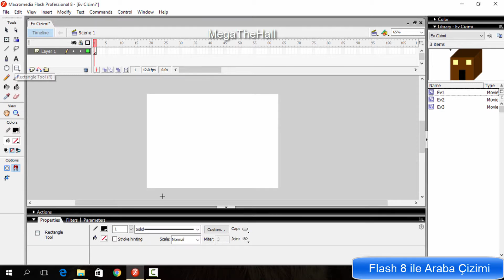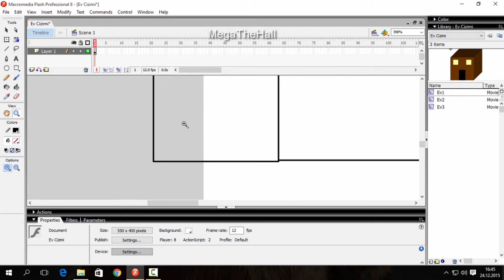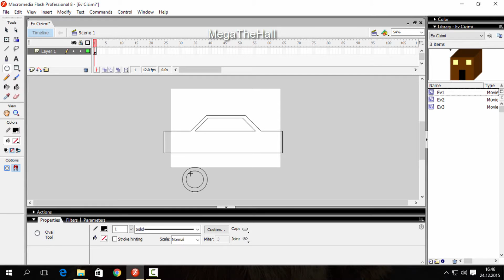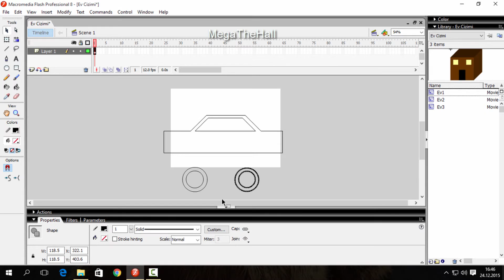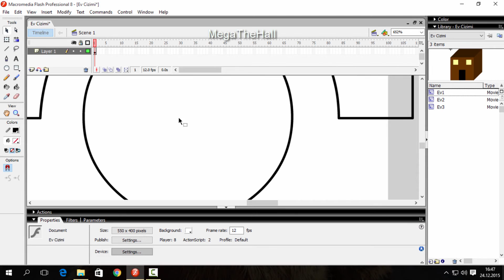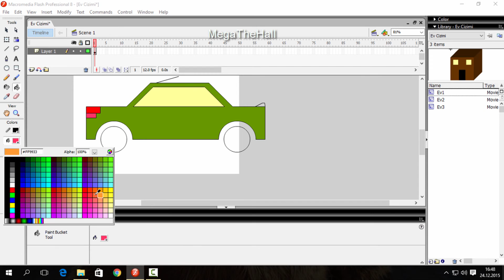Flash 8 Basit Araba Çizimi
Flash 8 Programını Kullanarak Basit Araba Çizimi Nasıl Yapılır Onu anlattık. İlkokulda hepimizin resim defterlerine çizdiği arabaları flash programında çizerek gösterdim.